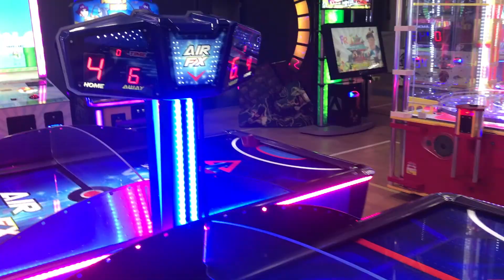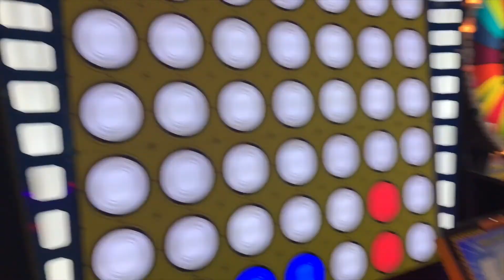TRAMPOLINE PARK WAS LIT | Dani and Marc